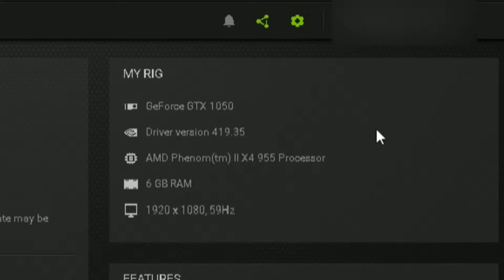DEVIL MAY CRY 5 on AMD Phenom II X4 955 | 6GB RAM | GTX 1050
So I'm trying to play Devil May Cry 5 on my pc. I'm running it on default settings and it's pretty good. I will install new ram on my pc and see if it's any differences and I'm gonna use SSD to make pc read games faster.

My pc specifications:
Amd Phenom II X4 955 Black Edition
Gtx 1050 D5 2Gb Vram
6Gb Ram
500Gb HDD